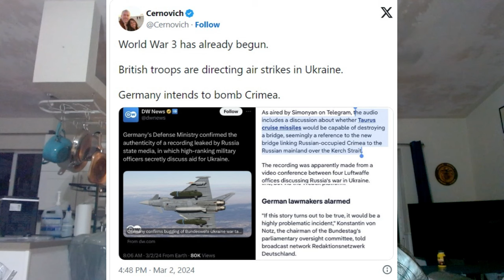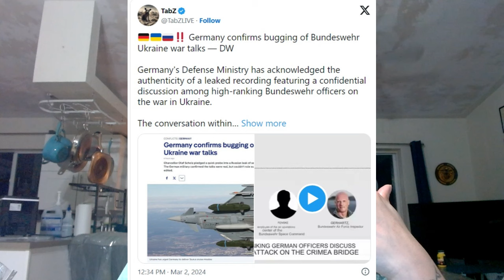COMMUNITY INTEL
use.

5-Wire Shelving Metal Storage Rack Shelves
26 FT Door Frame Non-Adhesive Weather Stripping Seal Strip
Hoosier Hill Farm Fruit Pectin
Dove Antiperspirant Spray
Extra Virgin Olive Oil
McCormick Basil
Black Pepper
Italian Seasoning
Granulated Garlic
Onion Powder
Soy Sauce
Crushed Canned Tomatoes
Toasted Sesame Seed Oil
Rice Vinegar